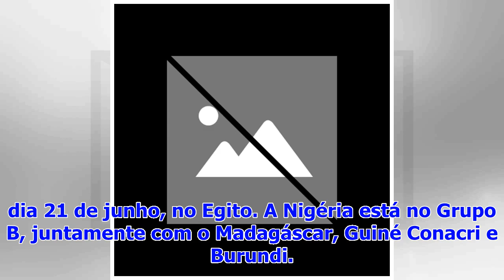Um portista e algumas caras conhecidas nos eleitos da Nigéria para a CAN2019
Chidozie Awaziem é um dos 25 jogadores convocados pelo selecionador nigeriano para a fase final da Taça das Nações Africanas. O jogador de 22 anos est...